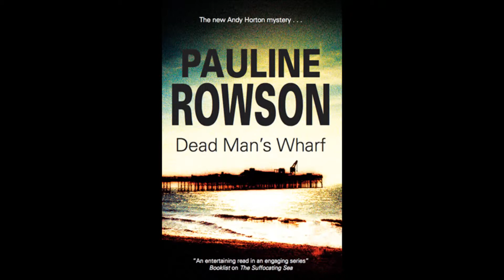Crime Writer Pauline Rowson talks about bringing in the baddie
Pauline Rowson is the author of the DI Andy Horton series of police procedural mystery crime novels set in Portsmouth and the Solent area of England, and of two fast-paced thrillers. In this videos she talks  to Tony Smith about how to bring in the villain in a crime novel.